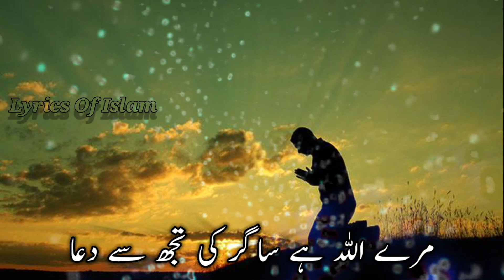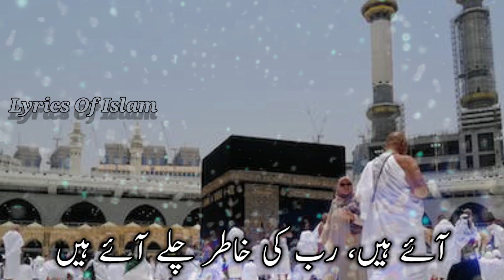Hajj Special Kalam 2023 | Qafle Hajj Ki Khatir Chale Aaye Hain | 🎤 Sanjida Aman | Hajj Par New Naat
Lyricist (🖋) : Sagar Taimi
Vocalist (🎤) : Sanjida Aman
Editing (🖍) : Lyrics Of Islam
Lyrics (💽) : Qaafle Hajj ki khatir chale aaye hai
Channel (🎥) : Lyrics of Islam

Qafle Hajj Ki Khatir Chale Aaye Hain
Aaye hai Rab ki khatir chale aaye hai
Hajj ka mousam Ibadat ka mousam hai ye
Hajj ka mousam mohabbat ka mousam hai ye
hajj par khubsurat kalam 2023
Hajj par new kalam 2023
Hajj special kalam 2023
new Hajj special kalam 2023
Hajj par khubsurat nazam 2023
Hajj par khubsurat naat 2023
Hajj par khubsurat kalam
Hajj Par New Naat

ghazal
gajal
gazal
urdu gajal
gajal urdu
ghanal urdu
naat urdu 2023
nazam 2023
nazam urdu 2023
new naat
new naat 2023
khubsurat naat 2023
beautiful naat 2023
sad gazal 2023
Pakistani gazal 2023
Pakistani nasheed 2023
emotional nasheed 2023
hamd 2023
Pakistani hamd 2023
beautiful ghazal 2023

قافلے حج کی خاطر چلے آئے ہیں
آئے ہیں، رب کی خاطر چلے آئے ہیں